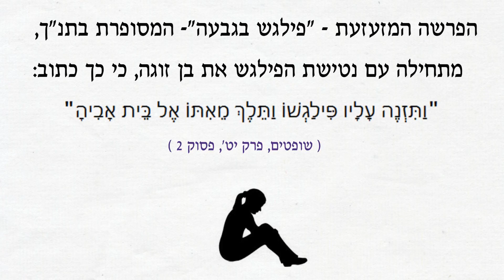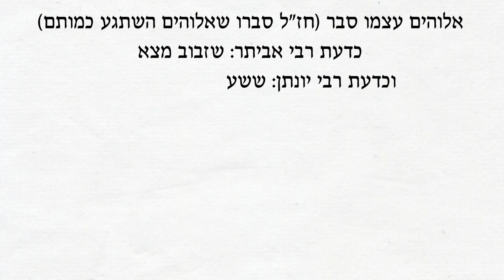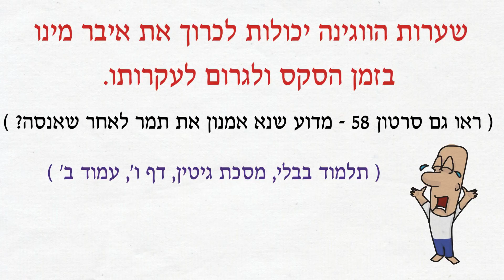סרטון 106 - פילגש בגבעה לא גילחה שיער ערוותה. התלמוד הבבלי, מסכת גיטין, דף ו'